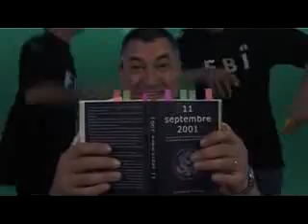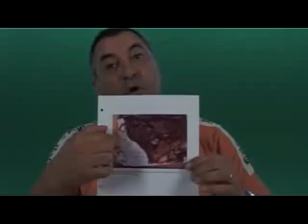Bigard et sa version du 11 Septembre 1.La résurrection des passeports.